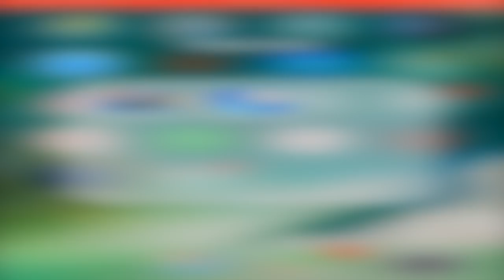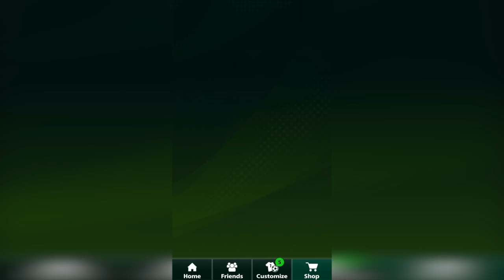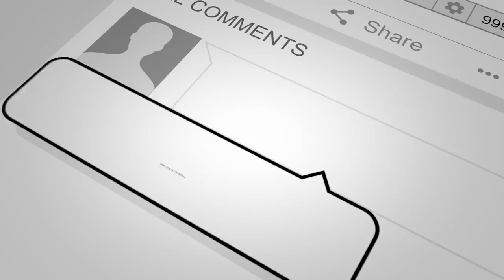Football Strike MiniClip 1V1 On 100K & 20K + Opening 4 VIP Bags | Bring It On Bro! + Tips & Tricks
Football Strike VS On 100K & 20K + Opening 4 VIP Bags | Bring It On Bro! + Tips & Tricks NO HACK

*KIK GamesOnRael*

8 Ball Pool 200M Giveaway & Soccer Stars 16M ACCOUNTS - Thank YOU SO MUCH